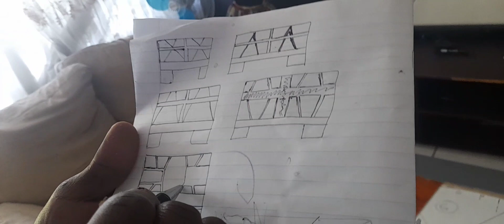vlog:Spend few days with me| Working on our first project| New hair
Hi Fam
I hope you are doing well, In today's video, I will be showing you how I spent 3 days of my life and working on our first home project. and ooooh I got my locs back, I'm so excited about that.